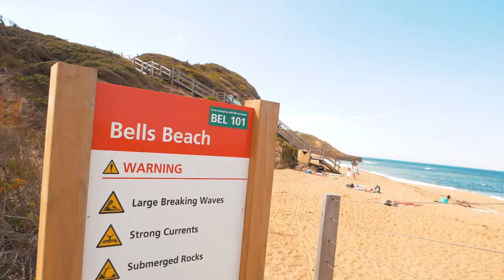Bells Beach - De Sydney a Perth (Capítulo 5)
Álvaro y sus amigos continúan el viaje saliendo de Melbourne y conduciendo hacia el oeste durante horas con una enorme luna encima de sus cabezas.

En busca de una zona de acampada gratuita, se encuentran con la carretera cortada y deciden hacerse un hueco para dormir en el coche hasta el amanecer. ¡Imprevistos de las aventuras! Y es que cuando coges el ritmo australiano las cosas se vuelven simples. Be happy and no worries mate!

Finalmente, llegan a Bells Beachs, una de las playas más míticas del surf en Australia. Ese día las condiciones no eran óptimas como suele suceder, pero aun así los chicos pudieron divertirse y coger alguna que otra ola.

De camino al siguiente camping, un koala se cruza por en medio de la carretera y subiendo a un árbol al lado del coche.

“¡Pelos de punta la primera vez que ves uno de estos!” – dice Álvaro.

Si tras ver este vídeos no puedes parar de pensar en venirte a Australia, recuerda que podemos ayudarte con los trámites del visado de estudiante

Álvaro es un videógrafo de Cantabria y amante de la naturaleza, que está viviendo en Sydney. Hace unas semanas, decidió emprender un viaje por Australia con tres amigos. Se propusieron ir desde Sydney hasta Perth en un mes. Antes de empezar el viaje, contactó con nosotros para que pudiéramos colaborar para hacer vídeos y así enseñaros el viaje. ¡Y aceptamos!

Este es el quinto capítulo de la mini-webserie del viaje de Alvaro y sus tres amigos. Nosotros ya hemos visto los 10 capítulos y podemos asegurarte que te va a encantar. ¡Este chico tiene mucho talento capturando los mejores momentos! Además, los vídeos son cortitos y enganchan… ¡alucinante!